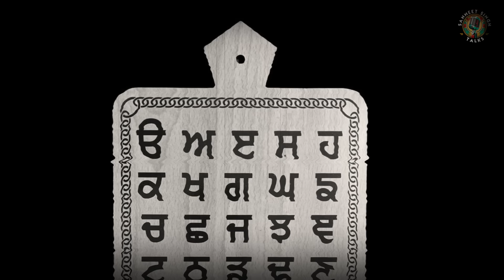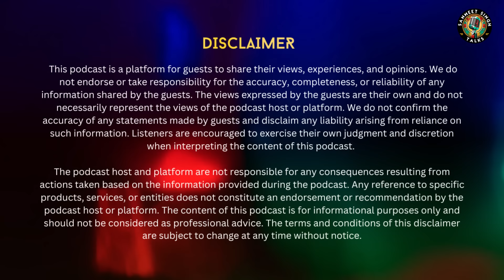Modern Religion System | Cinematic Tales of Sikh Warriors : Podcast with Jarnail Singh | SSTEP17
In this insightful podcast with Jarnail Singh(Virasat Films), we delve into the contemporary landscape of Sikhism, examining how Bollywood depicts Sikhs, discussing the modern religious system, and exploring various related topics. Join us for a comprehensive exploration of these subjects.

Welcome to the Sanmeet Singh Talk Show, where insightful conversations unfold! 🎙️ Join us for engaging discussions on a variety of topics that matter. Let's dive into the world of thought-provoking dialogue together!

In a Hurry? here are Timestamps for you!!

0:00 -  Highlights
1:42 -  Majhaili Pagg (Old Style of Turban)
5:15 -  How can one consistently maintain high spirits? ਚੜ੍ਹਦੀ ਕਲਾ ਚ ਕਿੰਵੇ ਰਹੀਏ ?
11:22 - His early career days
12:50 - What is Virasat Films ?
14:20 - Upcoming Movies on Sikh Warriors
15:00 - Why should we create films about Sikh warriors?
17:00 - The reign of Maharaja Ranjit Singh
18:40 - Analyzing "Challenges in creating films on Sikh history"
22:27 - Guru Gobind Singh ji (Ultimate King)
25:00 - Discontented with the work of the past 20 years to some extent
27:00 - Someone portrayed the role of Chote Sahibzade on stage.
29:15 - How do communities disappear?
34:28 - How the movie 'Panipat' inaccurately depicted Sikhs
36:50 - Pollywood should take responsibility and produce historical films
42:00 - Lehnda Punjab preserves our culture more
44:46 - How Punjab Divided ?
48:48 - Exploring key aspects of the modern religious system
53:20 - New Year's Greetings
54:40 - His Message to the Audience

▶️Main Channel - @PunjabiReelTV
🎪Backup Channel - @PunjabiReeltvExtra
🎙 Podcast Channel - @sanmeetsinghtalks
🌎WorldWide Channel - @punjabireeltv2.0

Come along on a journey of discovery, knowledge, and lively conversations. Your support is truly invaluable to us!